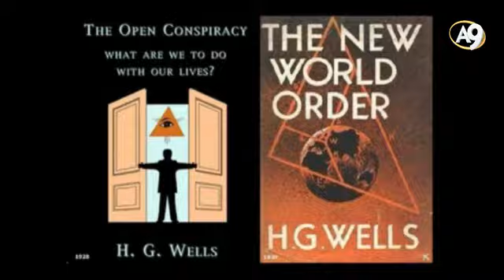Soros'un Açık Toplum fikrini ilk ortaya atan H. G. Wells’in Türkiye...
Adnan Oktar’ın 31 Ocak 2017 tarihli A9 TV röportajından